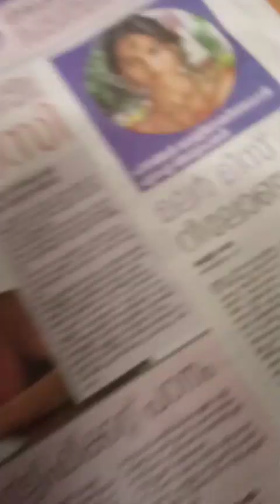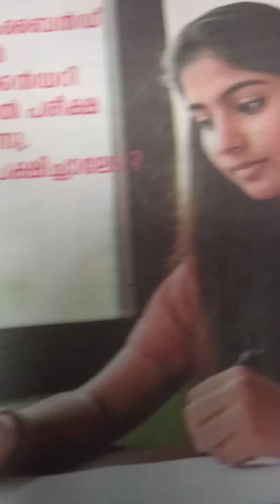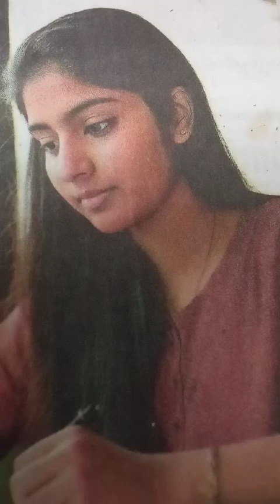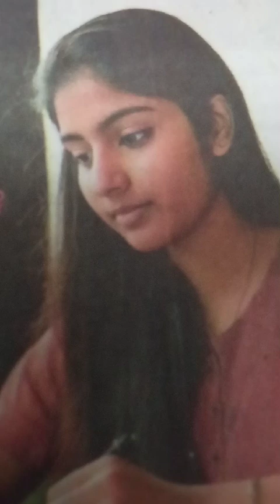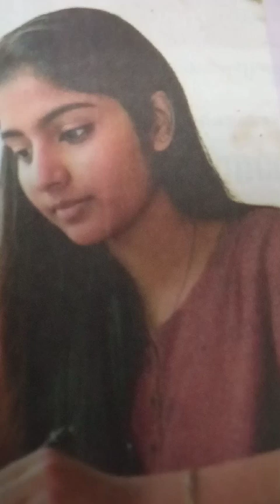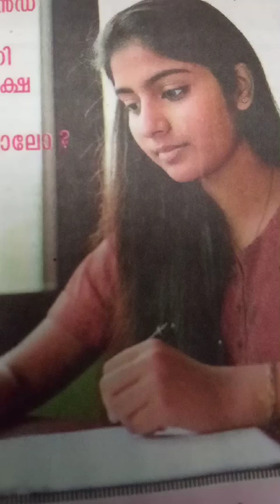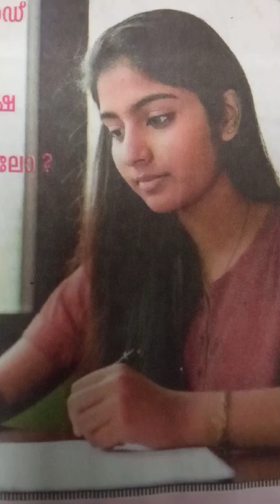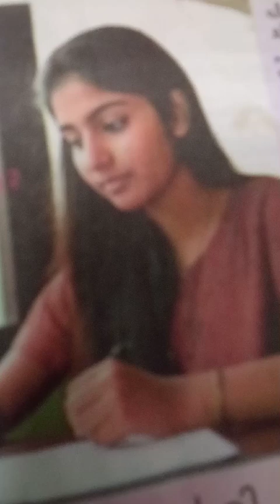+1 Chemistry : 7 th Chapter:-Redox Reaction Part 1